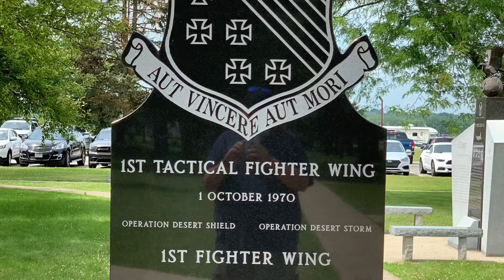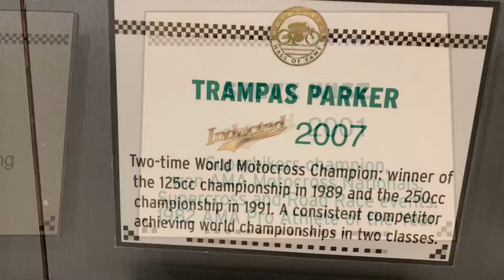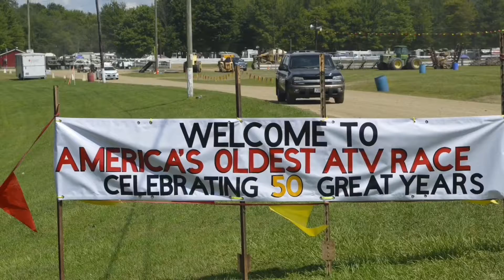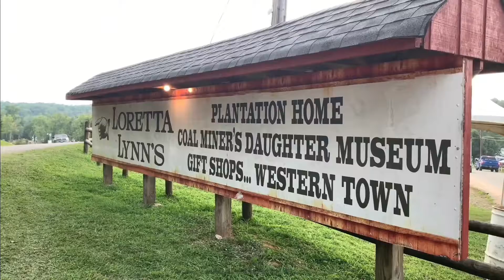The First 90 Days RV Living (8000 Miles)